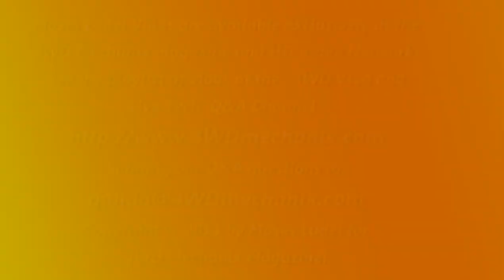4WD Mechanix Vlog: Setting Up Axle Ring-and-Pinion Gears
In this Q&A vlog, Moses Ludel discusses axle ring-and-pinion gear settings and rebuilding an axle.  Setting pinion depth and gear backlash, checking ring gear run-out and adjusting bearing preload require the special tools described.

Note:  A decade ago, I began a series of vlogs.  At that time, vlogging was just gaining attention.  Response was limited.  Today, vlogs, podcasts, blogs and vodcasts are clearly popular...I am watching subscription numbers to see whether there is sufficient interest in the 4WD Mechanix Vlogs.  If so, I will start filming vlogs again.  If you prefer an audio podcast to a video vodcast or vlogs, please comment.  I am watching for comments and the subscription numbers.—Moses Ludel